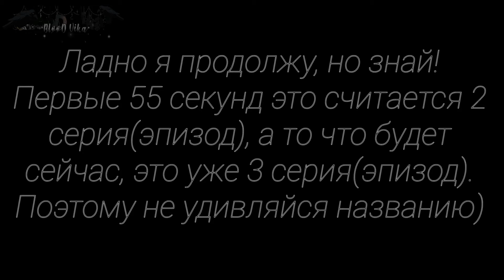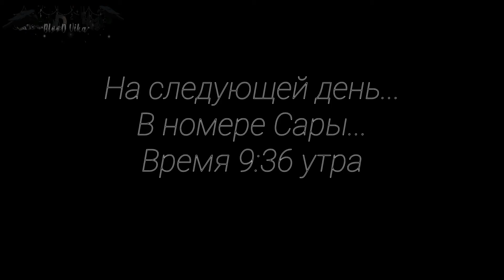Любовь белокрылого демона|сериал|по мотивам игры|Оригинал|by:•BløøD Vika•|Gacha life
Ай'м Инузука Шино, Мурасаме и КИТТ